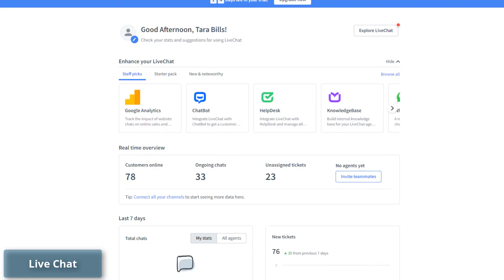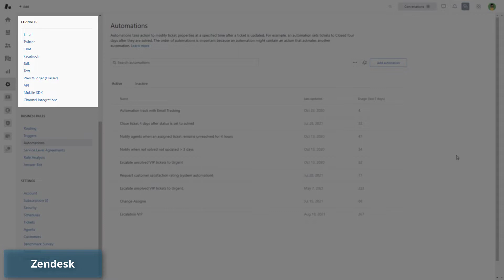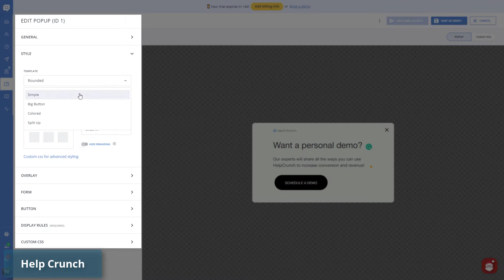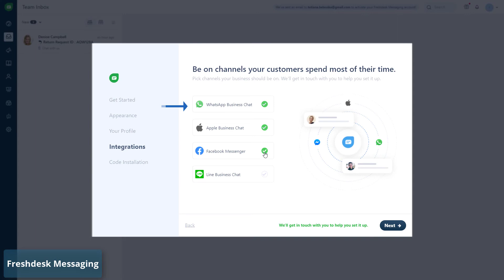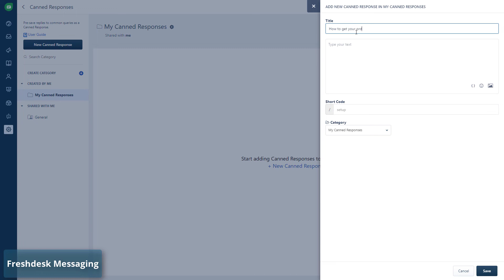Top Intercom Alternatives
Intercom is an excellent tool that allows your representatives to communicate with your prospective audience using your website, mobile app, social media, and email. However, it is a pricey tool that many small businesses just can’t afford. So where do you go from there? To Intercom alternatives, of course.

First things first, ensure your Intercom alternative includes shared inboxes, customer analytics, and powerful live chat on a budget. In this video, our team compiled a list of top Intercom alternatives worth your time and money including LiveChat, Zendesk, Help Crunch, Live Agent, and Freshdesk Messaging.

Some of these platforms have a rich feature set, others may meet your budget. Here you can find a platform with a powerful web widget, advanced analytics, or various automations.

This video includes the following:

00:00 - Introduction
00:45 - LiveChat
1:22 - Zendesk
2:13 - Help Crunch
2:50 - Live Agent
3:33 - Freshdesk Messaging

Unfamiliar with the data migration process? Check out this detailed guide on data migration with the Help Desk Migration service

🎯  WHAT OUR SERVICE DOES?

Help Desk Migration is an automated migration service that transfers data between numerous help desk software including Zendesk, Freshdesk, Freshservice, JiraServiceManagement, ServiceNow, Salesforce, Hubspot, and more. Also, you can import data to a help desk platform from any source: email provider, CSV, or database.

Whether you run a large enterprise or have a small business, the service enhances both small help desk migrations and complex multi-workload projects. Help Desk Migration imports tickets, contacts, organizations, tags, and attachments without downtime, coding, and hustle.